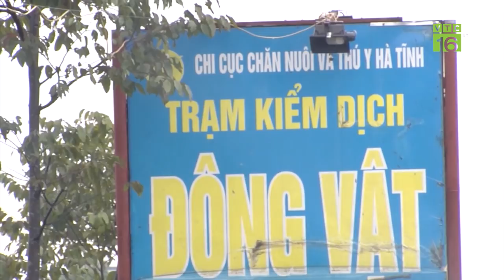Vẫn lỏng lẻo trong kiểm dịch tả lợn châu Phi | VTC16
VTC16 |  Sau 8 tháng xuất hiện ở Việt Nam, dịch tả lợn châu Phi vẫn vô cùng phức tạp. Nhiều địa phương dù đã công bố hết dịch nhưng sau đó lại tái phát. Công tác phòng chống dịch tại không ít địa phương vẫn bị buông lỏng, thờ ơ.